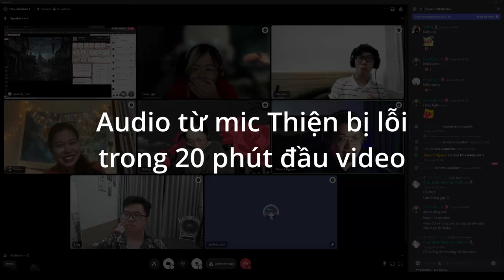DnD: Bên Lề 1 - camp Thám Tử Nước Sâu